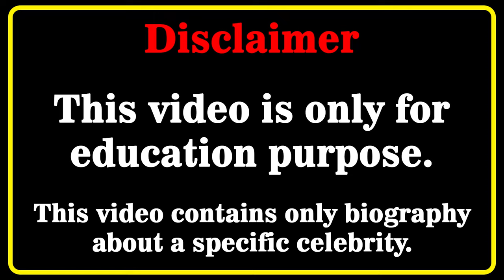Josephine Marie Canseco Wiki💗| Biography | Relationships | Lifestyle | Net Worth | Curvy Model | Age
Josephine Marie Canseco Biography, Wiki, Relationships, Lifestyle, Net Worth, Age, Facts, Career, Plus Size Model, American Model
Who is Josephine Marie Canseco? 💖💖💖💖
In this video, we will discover Josephine Marie Canseco biography, net worth, lifestyle, birthday, age, height, weight, relationship, body measurements, wiki, fact in 2023  🔸🔸🔸

Americanmodel​s
curvy model
curvy models plus size
latest style
street style
fashion plus
celebs style
curvy models
street fashion
instagram star
latest fashion
plus size try on haul
curvy fashion
curvy haul
fat models
plus size
bbw
model
plus size haul
models
curvy women
plus size
hot models
curvy
top models
fashion model
how to become a plus size model
fashion model
beautiful girls
josephine marie canseco
josie canseco
logan paul
maverick
Josephine Marie Canseco wiki